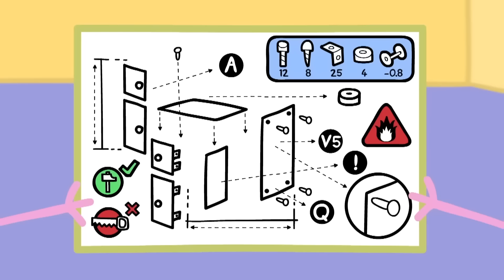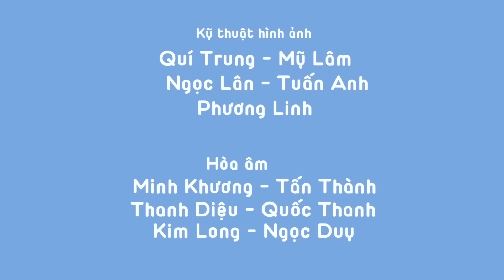Heo Peppa | Trên chiếc xe đạp của bạn | Phim Hoạt Hình Cho Trẻ Em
Heo Peppa - Trên chiếc xe đạp của bạn

Chào mừng bạn đến kênh Peppa Pig Chính thức và là nhà của Peppa trên trên YouTube! Chúng tôi đã tạo ra một thế giới của Peppa với nhiều tập và phần tổng hợp để làm hài lòng cả fan hâm mộ khó tính nhất. Hãy thưởng thức và đừng quên đăng ký nhé!

Heo Peppa HTV3, Heo Peppa, Peppa Pig,